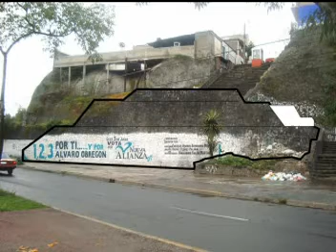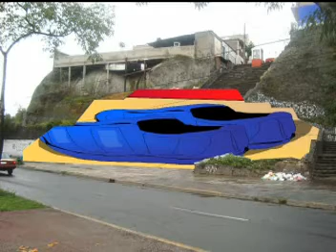Propuesta Mural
Taller de Pintura Mural